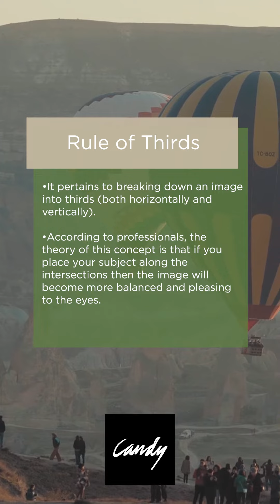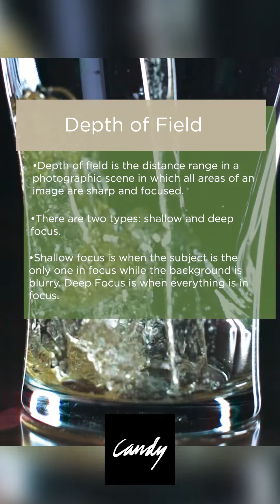5 Helpful Tips To Get Good Photos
If you want to step up your photography skills, here are five techniques to keep in mind.